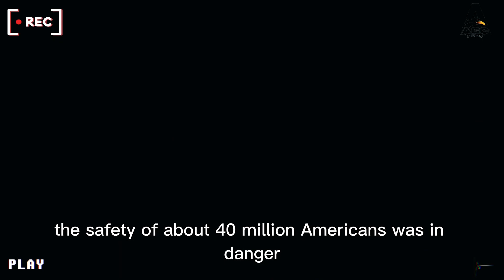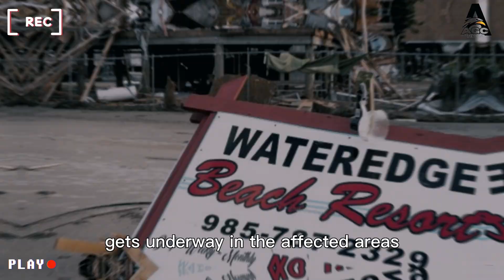In eastern US storms, there are 2 fatalities, hundreds of aircraft cancellations, and 1 1 million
As catastrophic storms tore through the eastern United States, leaving a path of damage in their wake, two people tragically lost their lives. At the height of the mayhem, power disruptions left more than 1 million homes and businesses in the dark. These storms had a widespread effect on the country, causing the cancellation of thousands of flights as well as the disruption of several people's travel plans.

The previous night saw the eastern and southern parts of the country being battered by the tumultuous weather, which was characterized by more than 600 strong storms. The safety of about 40 million Americans was in danger due to the storm front's approach, which led to numerous high alarms and preventative measures. Tornadoes, a manifestation of nature's forces, struck several states, including Maryland. In one terrifying occurrence, utility poles brought down by strong winds impaled the automobiles of 33 people and 14 children, trapping them on a roadway. The devastation left behind is evidence of the mayhem that was committed; it will take a lot of time and work to repair the considerable harm. Maryland's Harford County witnessed the destructive power of fallen trees, which trapped many people within buildings and required intervention.

People like the man who just barely avoided having a barrage of trees fall into his house said the situation looks like something out of a post-apocalyptic nightmare. Similar events occurred in Pennsylvania, where uprooted trees took the brunt of the damage to homes and crushed vehicles. Government buildings have visible damage from broken glass, illustrating the ferocity of the storms. Passengers who were stranded had to deal with delays and cancellations that spread to major airports in cities including Atlanta, New York, and Washington, D.C. These disruptions were particularly severe in these cities. The threat of additional unrest looms enormous even as the laborious cleanup effort gets under way in the affected areas. The New England region is expected to experience more severe thunderstorm activity, and forecasters have warned of the possibility of flash floods.